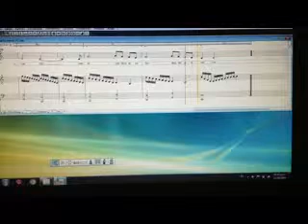SANTO SOLEMNE MEMO PARA DOMINGO DE RAMOS